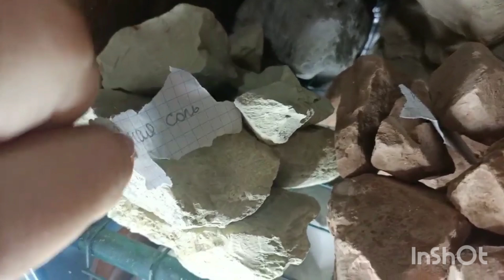Мои запасы АСМРщика. Полка с глиной и мелом.